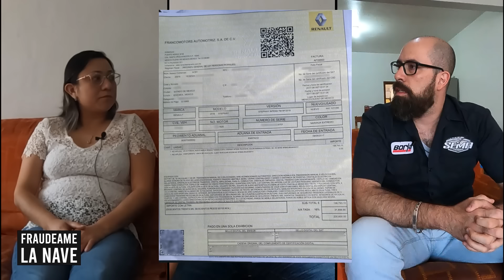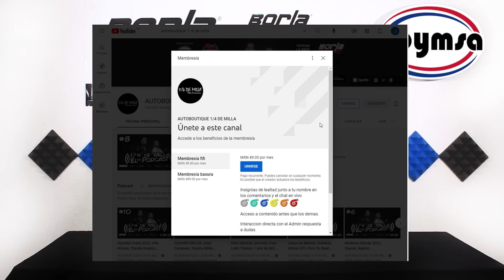Omisión de planta + Ineptitud de agencia = Cliente en problemas | Fraudeame la nave #46